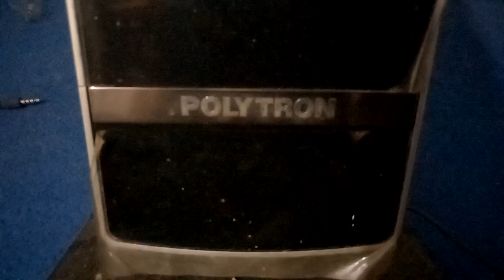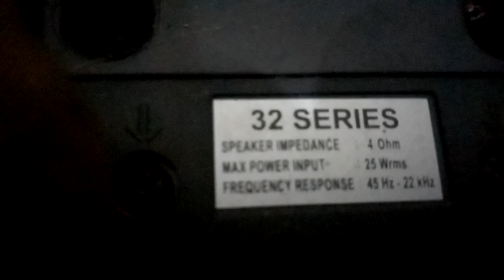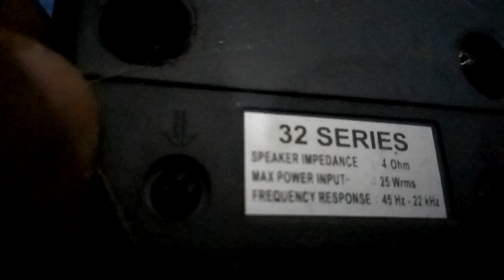Review Soud Polytron 288